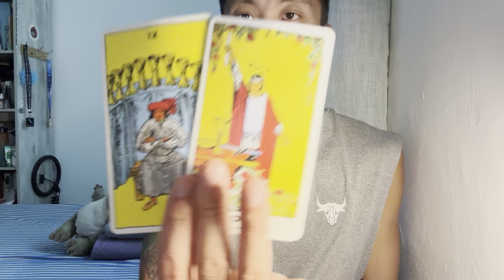Aries ♈️ - They Are Looking At Themselves In The Mirror, And They Don’t Like What They See…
This is a general reading, "What Karma Are They Facing?" for Aries for June 2024. We will look at what your person did to you recently or in the past and then see what Karma they are facing or will face moving forward. This can be with an ex, family member, friend, or coworker. Apply this to your own unique situation.